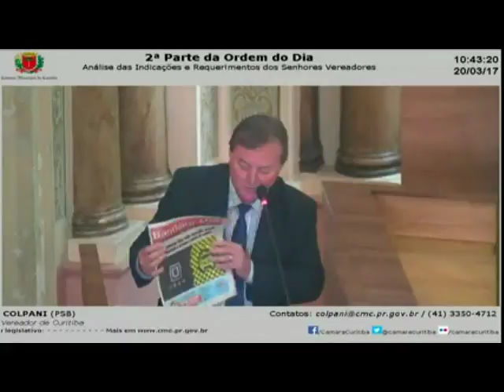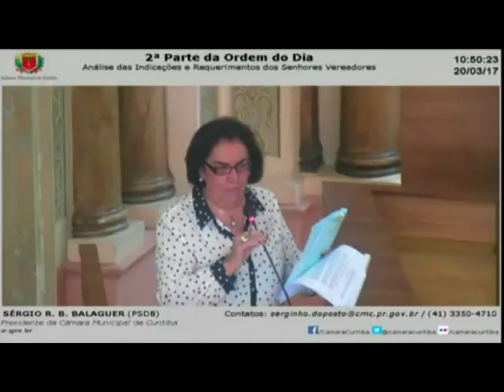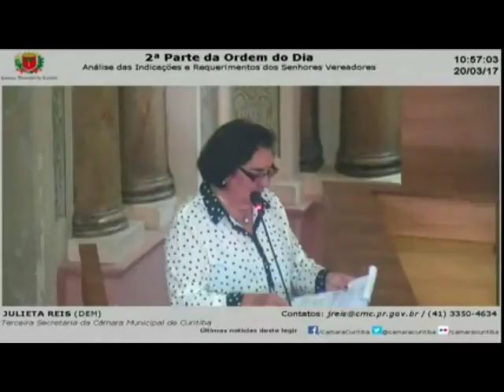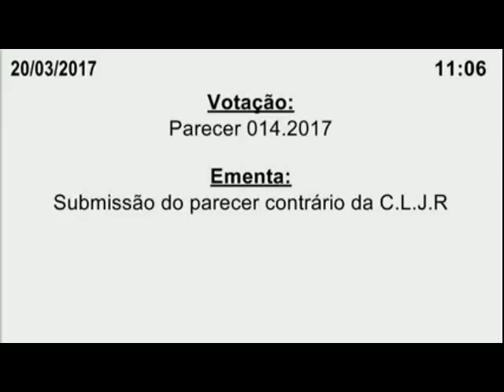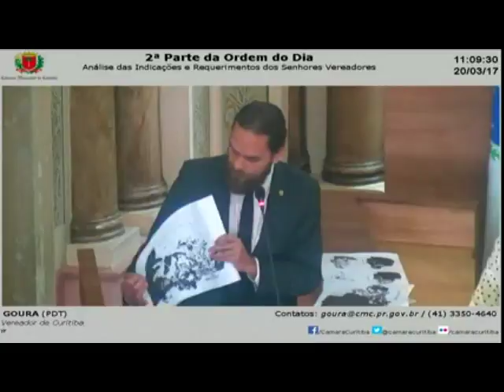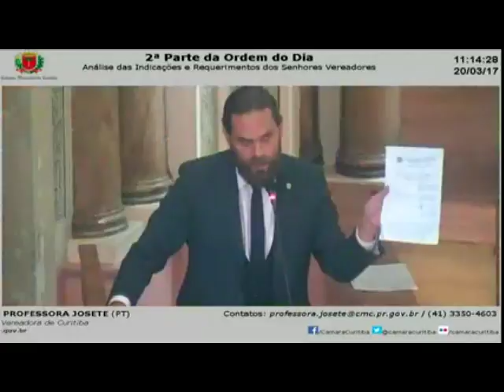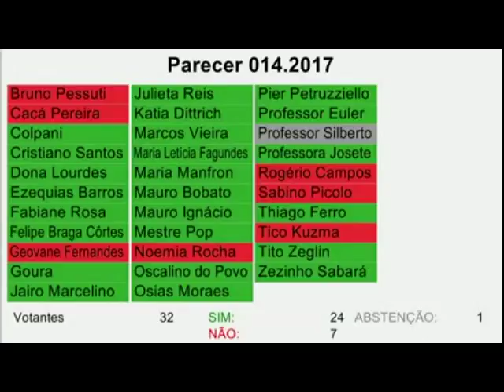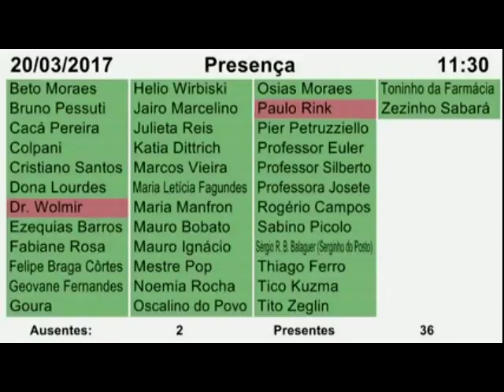Sessão Plenária | 20/03/2017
Sessão Plenária do dia 20 de Março de 2017, realizada no Palácio Rio Branco, sede da Câmara Municipal de Curitiba.